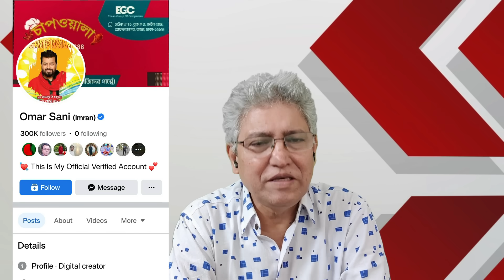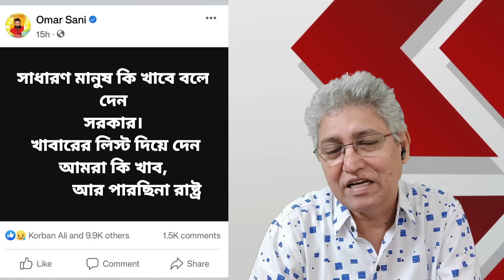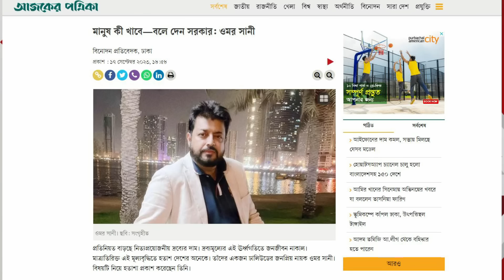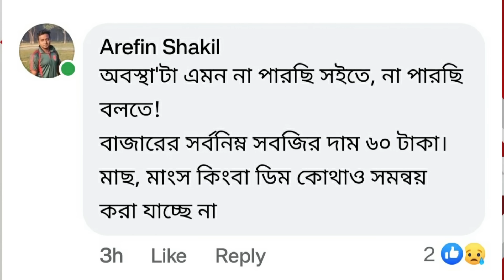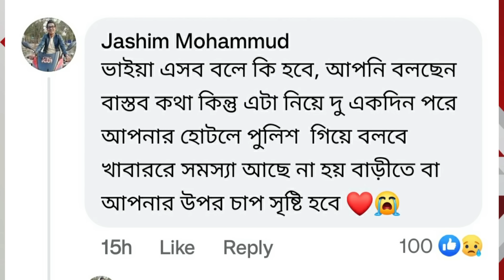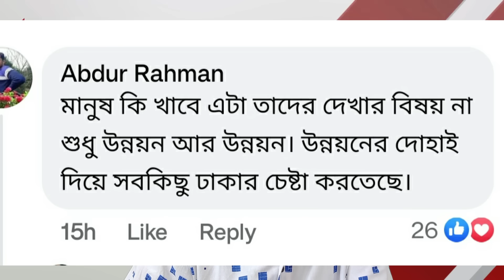ওমর সানীর প্রশ্নের কী জবাব দেবে সরকার, রাষ্ট্র? Masood Kamal | KOTHA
অভিনেতা ওমরা সানী সরকার ও রাষ্ট্রকে দুটি প্রশ্ন করেছেন। তার ফেসবুকে তিনি সরকার ও রাষ্ট্রের কাছে জানতে চেয়েছেন—সাধারণ মানুষ কী খাবে? খাবারের একটা লিস্ট রাষ্ট্রকে করে দেওয়ার অনুরোধ করেছে। সরকার কি নায়ক ওমর সানীর প্রশ্নের উত্তর দেবে? নাকি ওমর সানীকেই এখন বিপদে পড়তে হবে? এ নিয়েই আলোচনা ।

* ANTI-PIRACY WARNING *